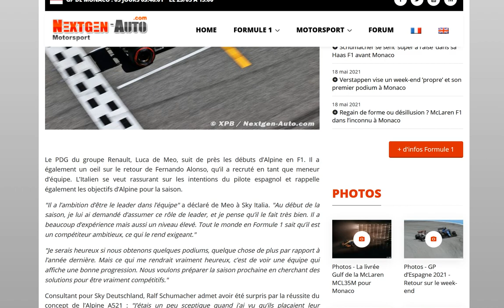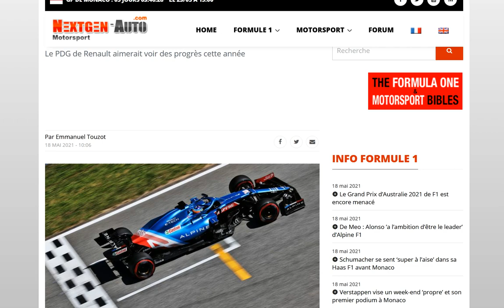De Meo : Alonso veut être le leader d'Alpine !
Pour l'instant le leader est derrière son lieutenant ^^